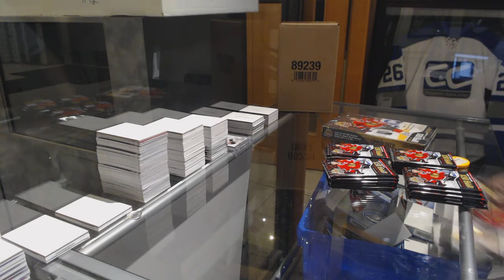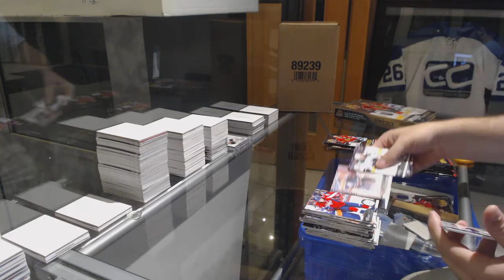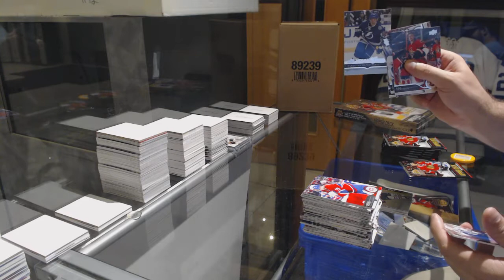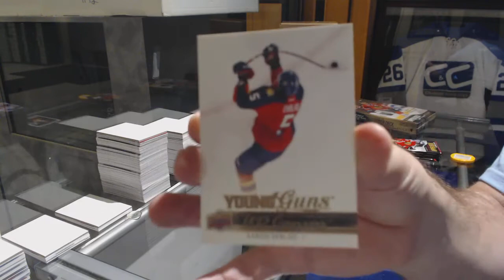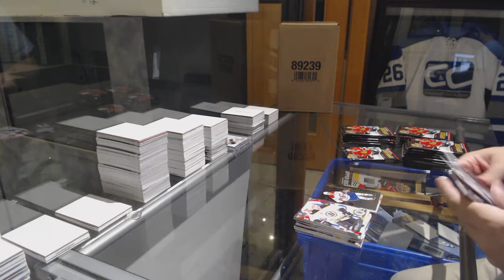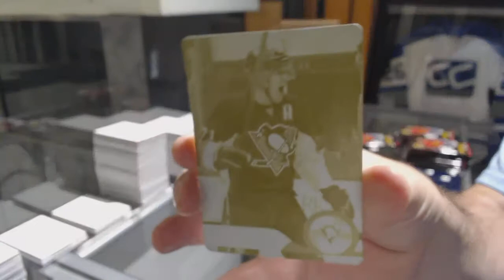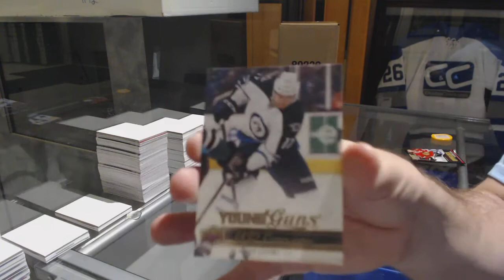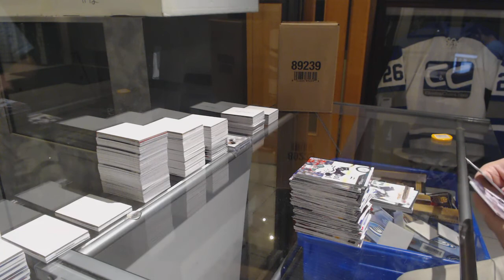Eightfeetdown's 14-15 Upper Deck Series 1 Hockey 2 Box Break